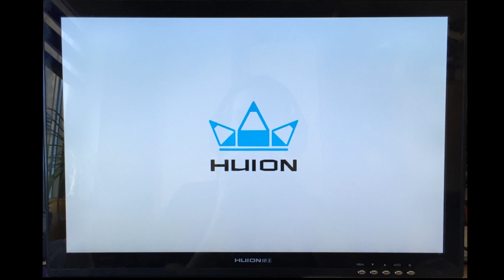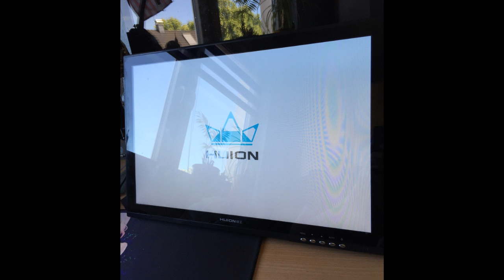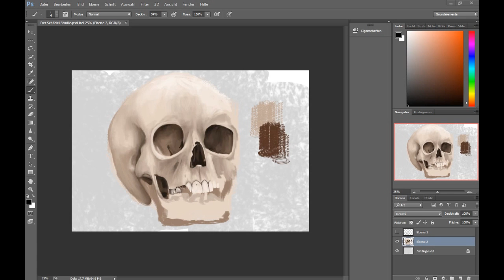Huion GT-190s review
Heute zeige ich euch ein Grafikmoitor der eine gute allternative zum cintiq ist.